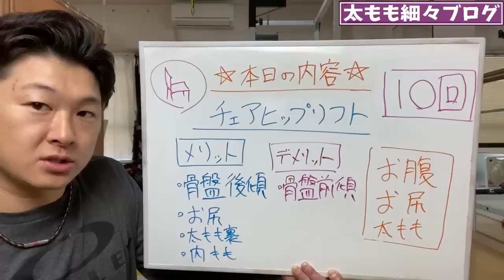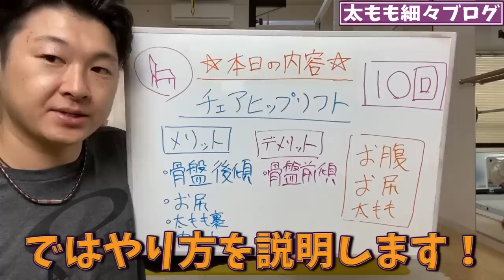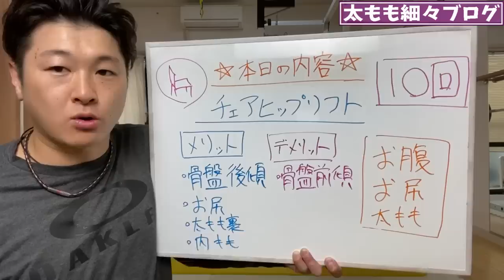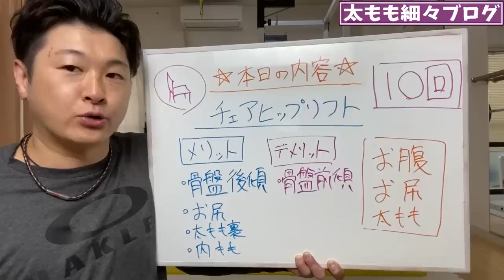ENG/한 ) 下腹が出ている人は腹筋よりチェアヒップリフト！実は骨盤の角度が原因!?お腹と太ももとお尻が同時に引き締まる！ABS FULL BODY WORKOUT!!